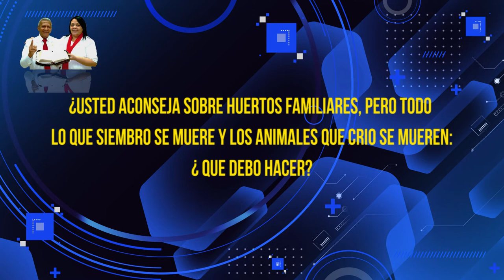HNO PUERTAS RESPONDE #289 | SE MUERE TODO LO QUE SIEMBRO | LUZ TV | MICRO HNO PUERTAS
Hno. Puertas; Usted aconseja sobre los huertos familiares, pero todo lo que siembro se muere y los animales que crio se mueren ¿Que debo hacer?

Voz Over / Locutor: que lee las preguntas:
Juan Marquez.